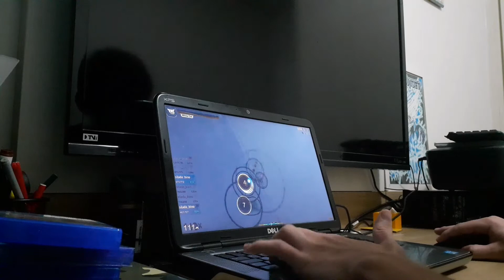Osu! - SKRILLEX MODE! (Notebook)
Frita